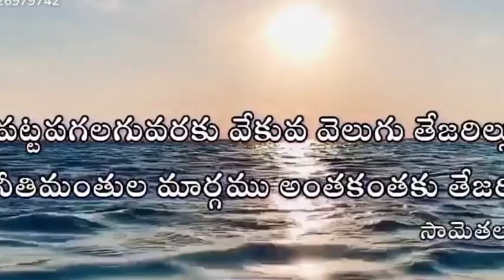సామెతలు 4 .18